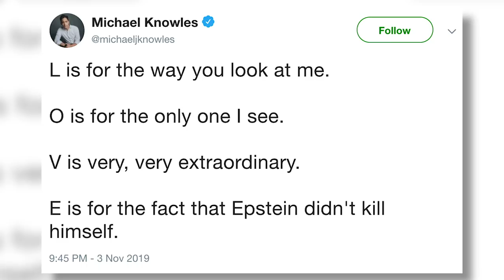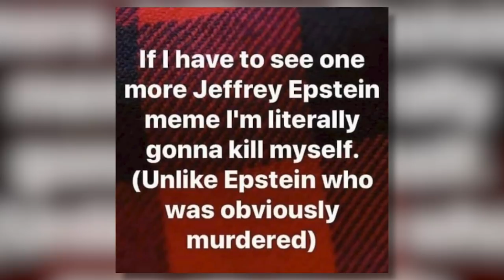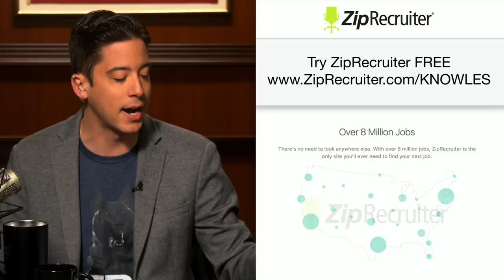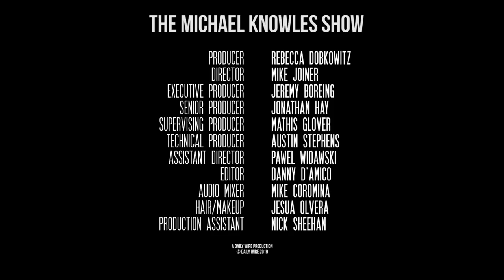Jeffrey Epstein Didn’t Kill Himself | Ep. 444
New polling from the NYT suggests that Democrats have been living in a progressive fantasy world if they believe that they’re likely to defeat President Trump in 2020, which makes sense if they believe other fantasies like the narrative that Jeffrey Epstein killed himself. We will examine how the Left can be so gullible when nobody believes the press. Then, an ex-Evangelical pastor who left his church, family, and faith is lecturing Evangelicals on how they’re ruining Christianity. Finally, the Mayor of Tent City Los Angeles claims, with a straight face, that LA is the model city for dealing with homelessness.